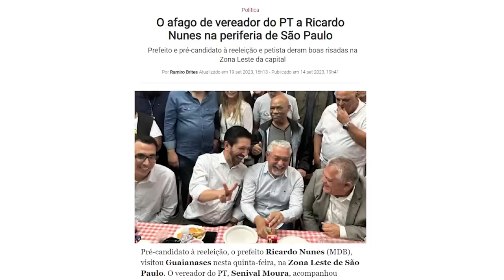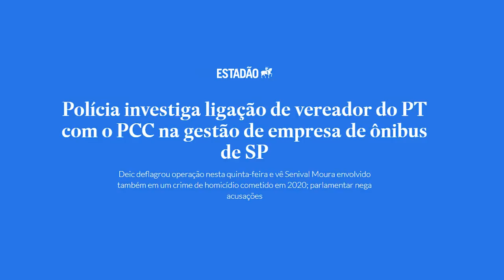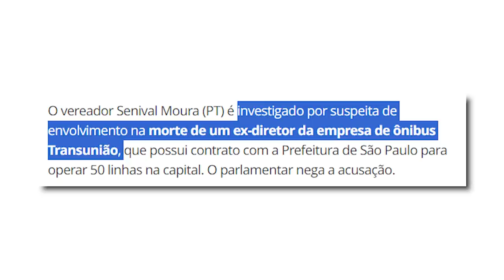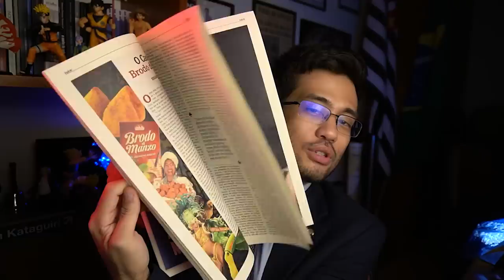DENÚNCIA: aliado PETISTA de NUNES é SUSPEITO de ligação com o PCC!